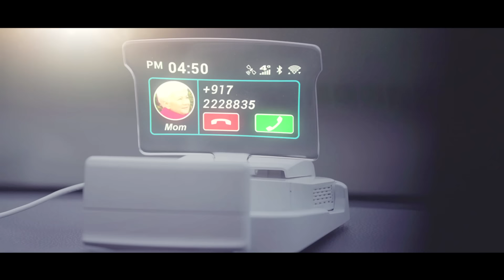Meemo - Magnify your Imagination | Laser Pico Projector | Ultra Portable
Sharing and traveling with those you love - let's relish your best moments with the people that matter most. We are often too busy to remember what really matters: sharing a memory with your friends from school, watching a favorite movie with your loved ones, taking a family road trip to somewhere you've never been before. Let Meemo be your partner on the way. Let Meemo magnify your imagination in 2016.